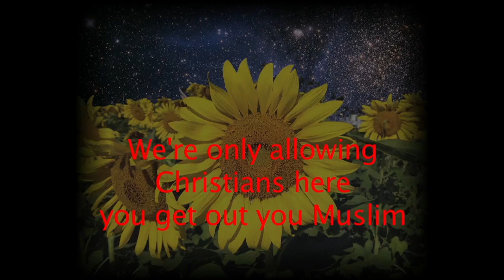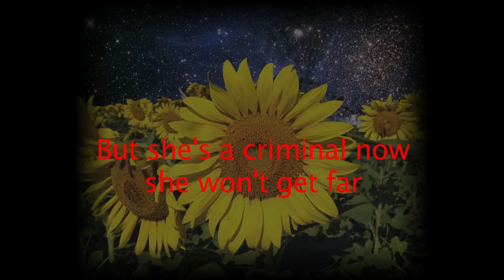Syrian Bluegrass Punk Rock Flower Child - Lenny Wiles Lionstar Marshal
l - Main Music Conspiracy Project Monarch Opera Blog Site
) SYRIaN BLUEGRaSS FLOWER CHILD - 4 song musical I'm working on about a young Syrian girl dreaming of coming to U.S. to escape the brutality and slavery of Syria. Her only possession is a book she read about a flower child in San Francisco in the 60's. She wants to go there to become a free flower child and play bluegrass music but is brutally assaulted in Hungary by a Nazi woman who kicked her in the head at the border stating we only allow Christians here you get out Muslim.